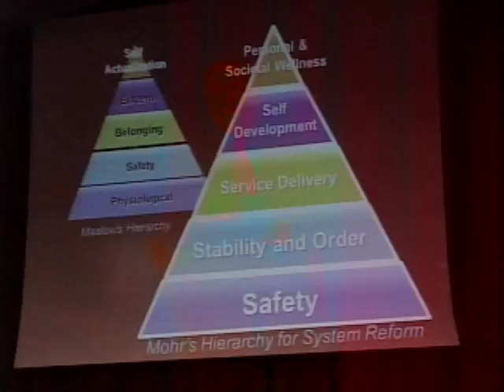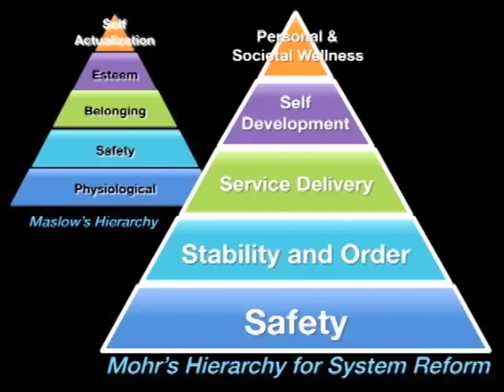Systemic Sense of Hope: Gary Mohr at TEDxMarionCorrectional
Ohio's Director of Rehabilitation and Correction speak on authentic change and how we as a culture can lower recidivism and by proxy...crime

In the spirit of ideas worth spreading. TEDx is a program oflocal, self-organized events that bring peolple together to share a TED-like experience. At a TEDx event, TEDTalks video and live speakers combine to spark deep discusson and connection in a small group. These local self-organized events branded TEDx, where x = independently organized event. The TED conferebce provides general guidance for the TEDx program, but individual TEDx events are self-organized.* (Subject to certain rules and regulation)